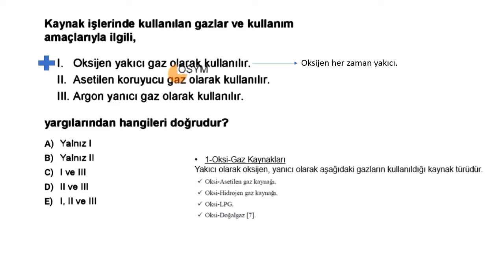İSG ÖSYM Sınavları Soru Çözümleri Serisi-2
ÖSYM-İSG Sınavlarına Hazırlık

Soru Çözümleri Serisi-2

-Özet videolar
-Soru Çözümleri
-Güncel Deneme Sınavları
-Konu Tarama Testleri
-Özet Tablolar
-Çıkmış Sorular
-Sınav Kampı
-Whats app soru hattı

İnternet sitemizden temin et-hemen başla...